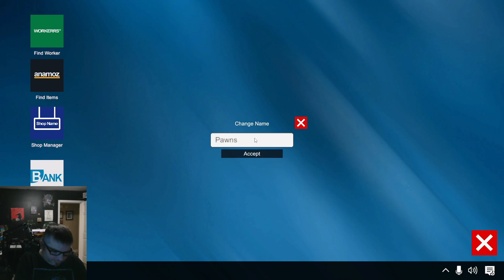Checking Out New Update- Dealer Simulator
In this video we take a look at a game called Dealer Simulator, here we buy storage units to sell items in our shop.